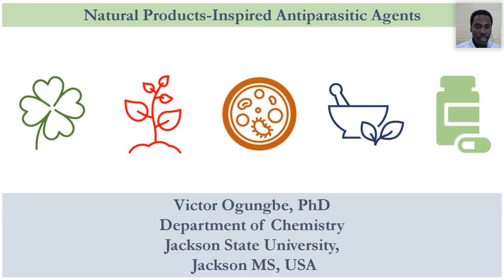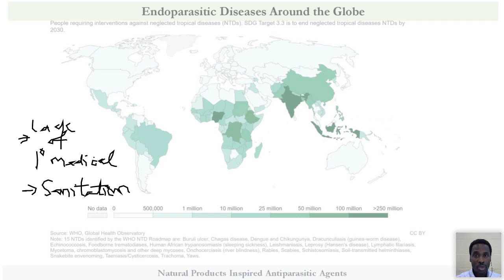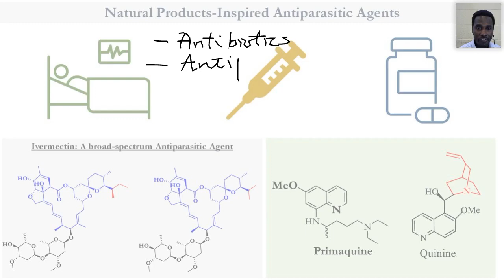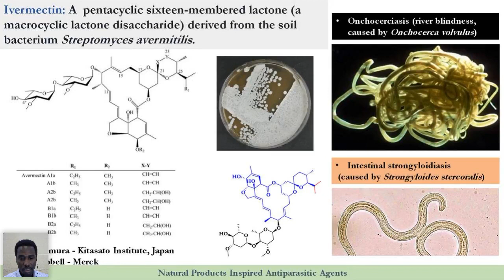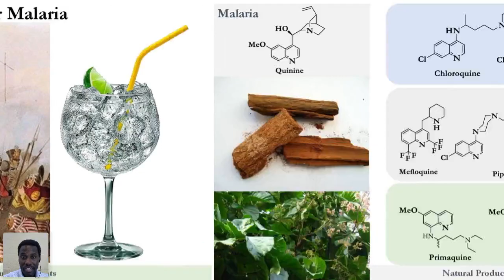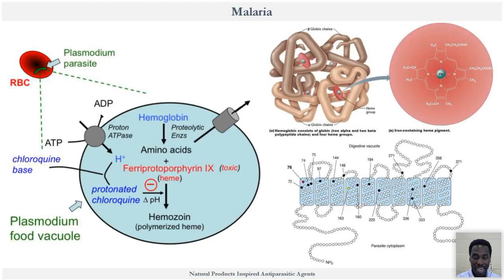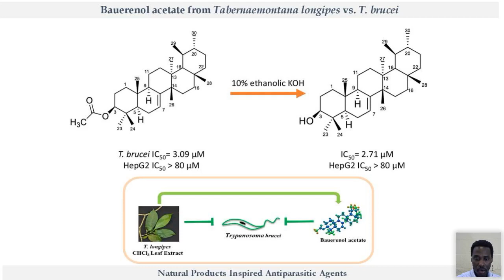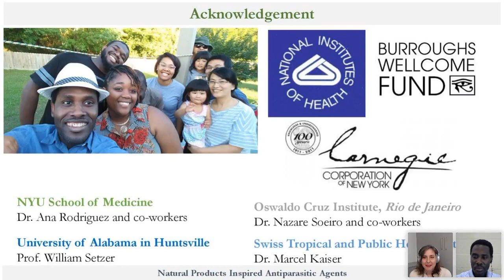#12 Natural Products-Inspired Antiparasitic Agents By Victor Ogungbe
About Victor:
Victor Ogungbe is a Professor of Chemistry and Biochemistry at Jackson State University in Jackson, Mississippi, and the Managing Partner at Biomolecular Science, LLC.  He received academic training in chemistry, biotechnology, and chemical biology at the University of Alabama in Huntsville and Scripps Research.  His scientific interests are in medicinal chemistry, chemical biology, drug discovery, and molecular recognition. His current research focuses on using early-stage drug discovery tools and machine learning to identify new biologically active small molecules and biologics for infectious diseases, crop protection and pest management, and cancer therapeutics. He is a member of the American Chemical Society and the American Society of Pharmacognosy.
It takes less than a minute, and it really will help us grow. We also love reading the reviews!

Interested in being on the show? and fill out the form.

If you have a minute and can follow, review, or subscribe to any of our stations it helps us continue to provide and grow our content without subscription costs and advertisements. Just showing your support keeps this going.

Made Possible By:
This webinar is made possible by APRC, Aromatic Plant Research Center. APRC was created to provide access to uncompromising research, analysis, and testing services for essential oil communities.